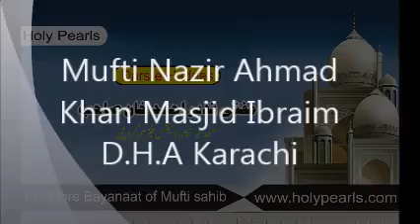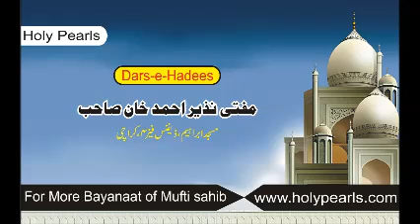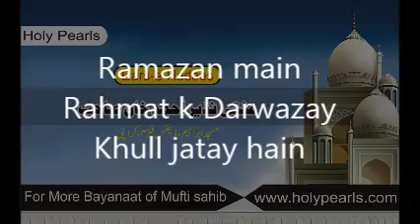Ramazan main Rahmat k Darwazay Khull jatay hain by Mufti Nazir Ahmad Khan Masjid Ibrahim D.H.A